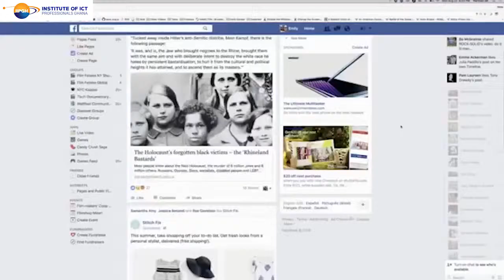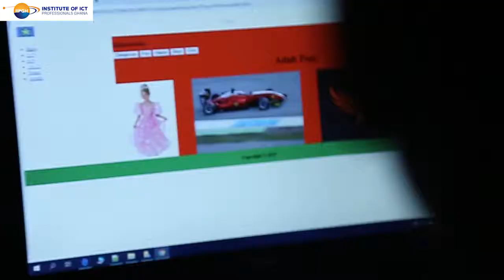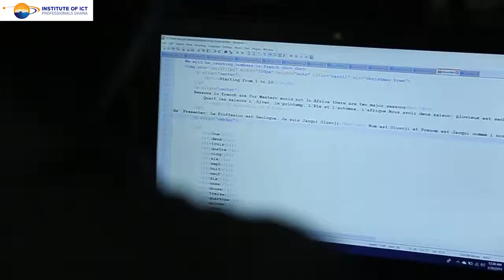Coding for the family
Learning coding empowers you to do many things you wouldn’t otherwise be able to do. These things include hand-crafting your own websites, becoming a career coder or even starting a technology business. Most importantly, you’ll be able to understand the technology shaping your world.